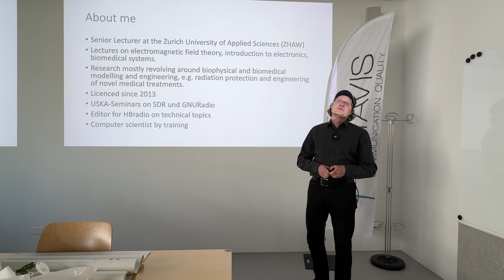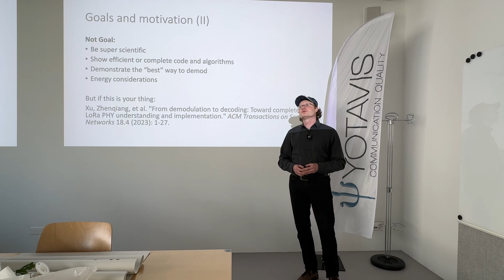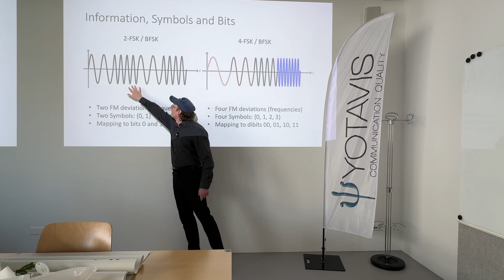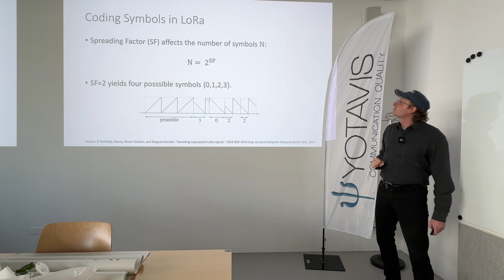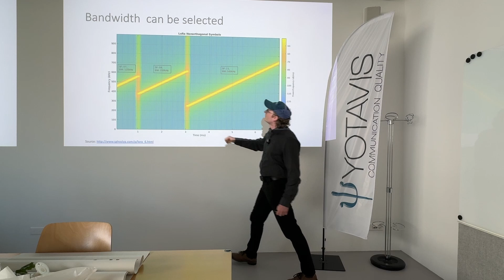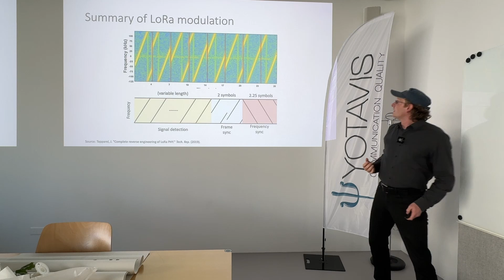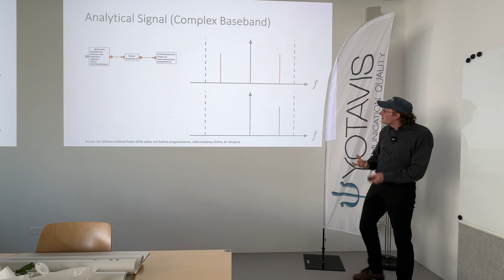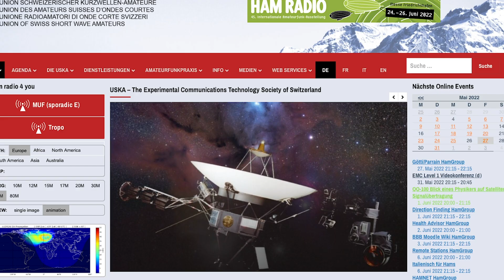LoRa Convention 2024 10.15 LoRa Modulation by Mathias Weyland HB9FRV